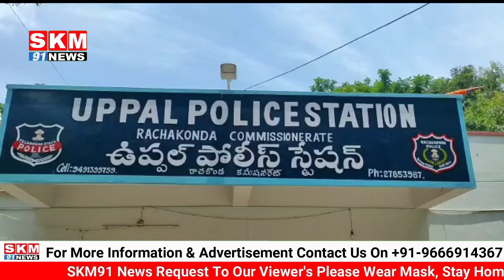UPPAL PS ME KAL BJYM KARKONO NE KIYA EHTEJAAJ|POLICE AUR RHTEJAJIO ME HUI JADPE|POLICE NE KI LATHI